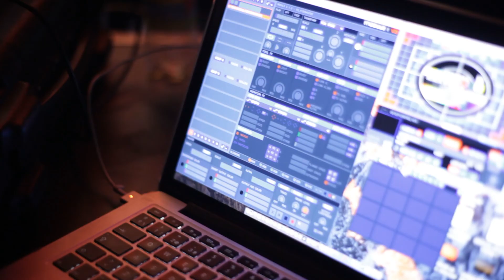The Place | Almas | Bandas para Chile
Presentación en vivo de The Place, interpretando "Almas" en el casting en vivo de Bandas para Chile este 25 de febrero en Santiago.